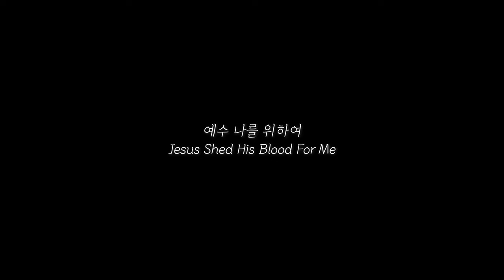예수 나를 위하여 Jesus Shed His Blood for Me (耶稣是我的神) | 찬양커버 hymn cover 찬송가 144장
location: 덕수궁
[묵상 Meditation]
하나님께 나의 모든 것을 맡길 때, 깊은 평안이 찾아온다. 그리스도 안에서 진정한 자유를 경험하게 된다. 모든 것을 통제할 수 없다는 사실을 깨달을 때 오히려 그 안에서 진정한 평안을 누린다. 기다리는 시간 동안 시선을 돌려, 만물을 주관하시는 하나님께 집중할 때, 그분은 내가 기다리는 그 순간에도 엄청난 평안을 주실 것을 믿는다.

주님은 변함 없으시다. 내가 순항하는 때나 기다리는 순간에도, 여전히 선하시고 신실하시다. 예수 그리스도는 어제도 오늘도 영원토록 동일하시니, 아무것도 할 수 없는 상황에서도 내 영혼은 그분 안에서 평안을 누릴 수 있다. 모든 일을 주관하시는 하나님께 맡길 때, 내 마음은 두려움 없이 그분을 신뢰할 수 있다.

하나님은 나를 보시고, 나를 사랑하신다. 그리고 그분의 품 안에서 나는 참된 평안을 누린다.